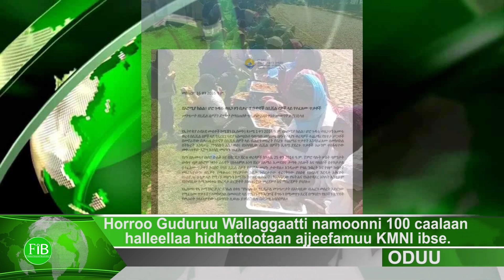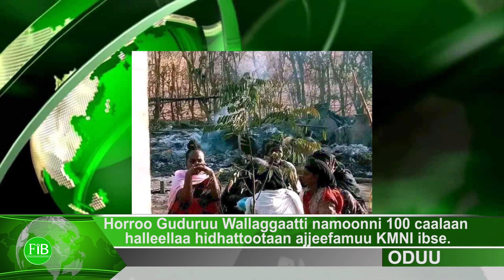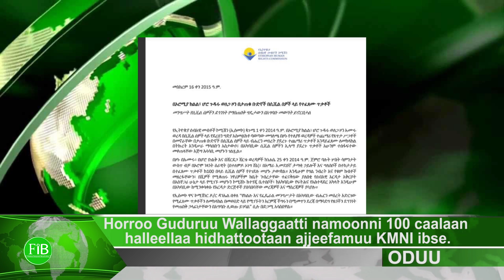FiB: Oduu Roobii Galgalaa (Sep.28,2022) Finfinnee